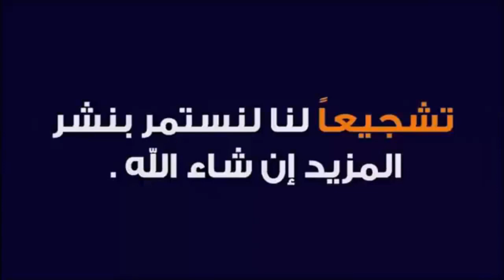أنشودة دينية رائعة😍 / بدون حقوق طبع ونشر/للمونتاج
‫اجمل واروع الاناشيد من الروائع اهديا الى كل مشتاق
‫اجمل واروع الأناشيد القديمة بدون ايقاع‬‎ - YouTube
‫ اروع اناشيد في العالم اجمل الاناشيد الدينيه المؤثره اروع اناشيد‬ ...
أناشيد دينية رائعة جدا بدون حقوق طبع ونشر
اجمل واروع الاناشيد من الروائع اهديا الى كل مشتاق HD┇
انشودة رائعة . دعني أراك . بصوت جميل و مؤثر. اناشيد دينية بدون إيقاع
انشودة 🎙┇اناشيد دينية جديدة┇اناشيد اسلامية جديدة┇اناشيد اسلامية 2020┇اناشيد دينية2020
اناشيد. دينية,

اناشيد. دينية,